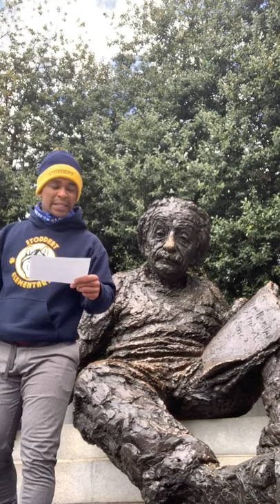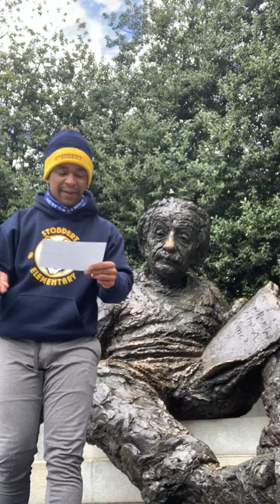Stoddert Distance Learning Daily News: Episode 16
Broadcasting with Mr. Albert Einstein himself... Enjoy students!!!